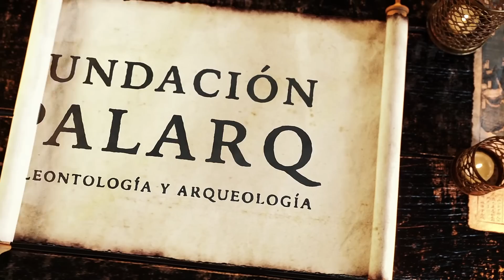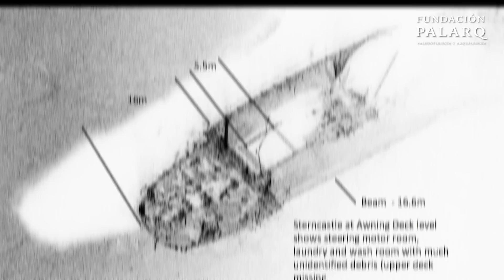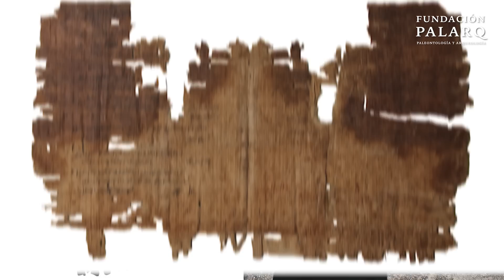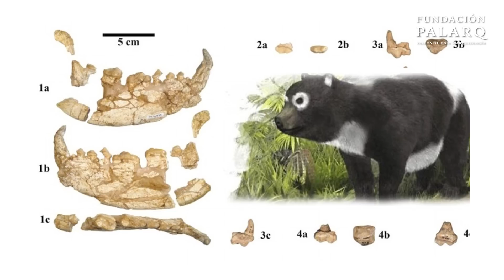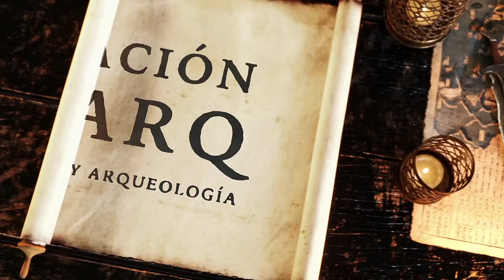🔥 Los 20 Descubrimientos Arqueológicos más impactantes del mundo en 2023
En este vídeo presentamos un recopilatorio de las mejores noticias de arqueología y paleontología de 2023, destacando descubrimientos sorprendentes que han cambiado la comprensión de la historia humana. A lo largo del vídeo, se presentan hallazgos notables, como las primeras representaciones humanas de Tartessos en Badajoz, el descubrimiento de la ciudad maya de Ocomtún mediante tecnología LiDAR, y los restos sumergidos de un templo nabateo cerca de Nápoles. Se incluyen también otros descubrimientos como una nueva cabeza de moai en Rapa Nui, los grabados neandertales más antiguos conocidos en Francia, talleres de momificación del antiguo Egipto, fortalezas de cazadores-recolectores en Siberia, y relieves celestiales en el Templo de Esna, Egipto. Además, se mencionan descubrimientos como los restos del Teatro de Nerón, espadas del Mar Muerto, gemas perdidas de un balneario romano en Inglaterra, el naufragio del Montevideo Maru, y la "Tumba de Cerbero" en Italia. El vídeo también cubre hallazgos como fuertes romanos descubiertos a través de satélites espía, una espada dakoken gigante en Japón, manantiales sagrados en Italia, orígenes de trabajadores del Inca en Machu Picchu, y el libro más antiguo del mundo. Se concluye con el descubrimiento de un zoológico imperial en China. Este recorrido por las noticias más impactantes del año invita a los espectadores a sumergirse en el fascinante mundo de la arqueología y la paleontología.